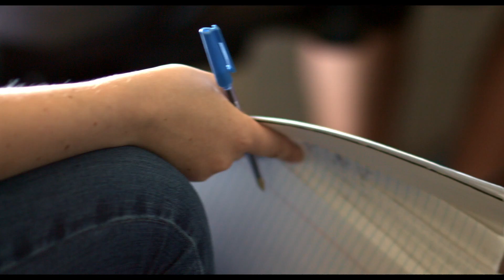The Making of "LUNG"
Go in-depth into the making of Billy Fox's most acclaimed and accomplished body of work, "LUNG", with exclusive studio sessions and interviews with the musicians that brought it to life.
▪ New music just released. Stream now!